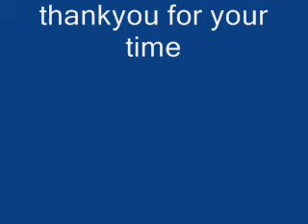chalice imagine beatles cover